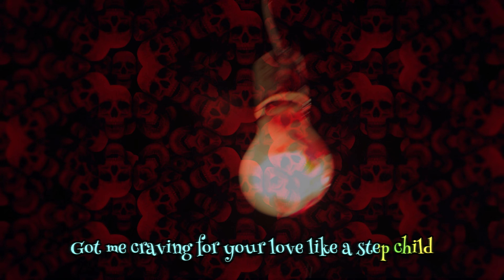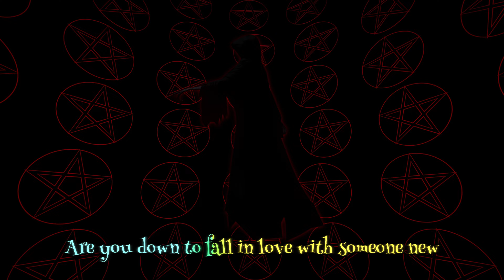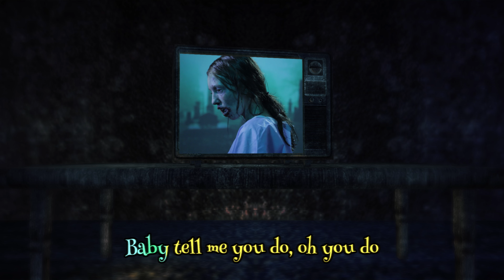sKitz Kraven - Foreign Places [lyrics] Undead Need Love Too Mix | Showroom Partners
"Foreign Places"

Sometimes I catch myself
Staring at you
While you watch tv
You make perfect look
So effortless babe
Sometimes I wish we could both fall asleep
Just to meet up in our dreams
We could run away to
Foreign places

I haven't felt this way
In a wet while
Got me craving for your love
Like a step child
That smile
Make me wanna go in exile
Only with you
Without you I'm a reptile
I blend with the most
With you
I just stand out
Top of my game
Tell the city bring the fans out
Man down
When you broke up with your ex
Heard he hasn't been well since you left
But you're mine now
Lay you down
Young Kraven bout to dine out
Put my log in
Baby promise you won't sign out
Hittin it for hours
Tell the ref you need a timeout
Say you never had rich sex
You bout to find out

Staring at you
So effortless babe
Foreign places

Yeah
I'm just tryna be modest
You're better than my past
I'm just tryna be honest
My music got you hooked
Like I'm tryna be Phonics
I'm only playing for the bucks
Like I'm tryna be Giannis
I see nobody else
Not even a little
You got that cake
I wanna piece
I'm going right for the middle
Wanna take you around the world
And show you off on a swivel
All I do is wanna travel
I don't know how to dribble
For real

Are you down to fall in love with someone new
Baby tell me you do
Oh you do
We can run away for the night
Get drunk
And do some things we won't forget
Baby tell me you'd like that

Staring at you
So effortless babe
Foreign places